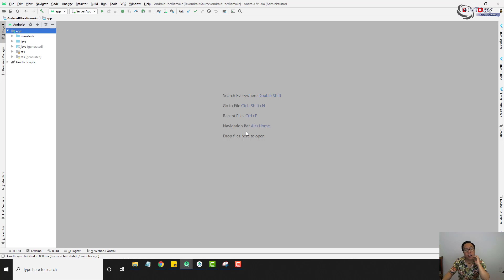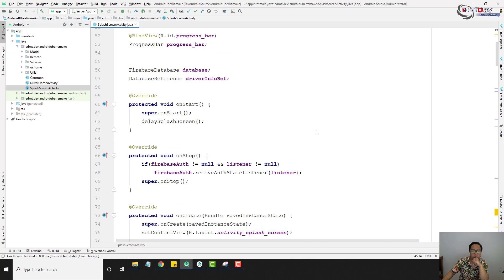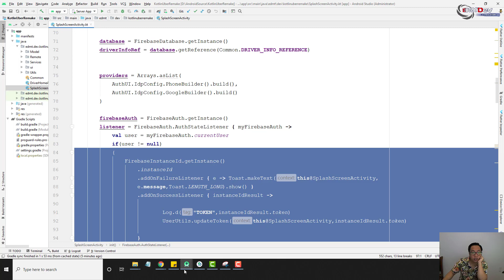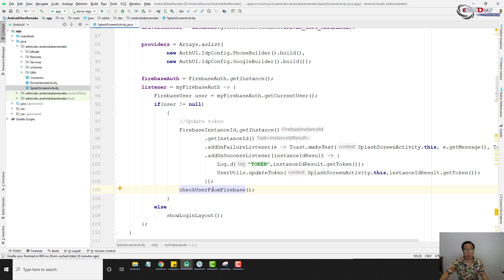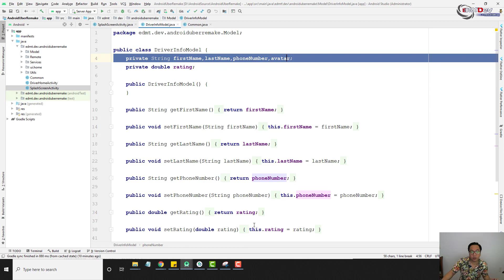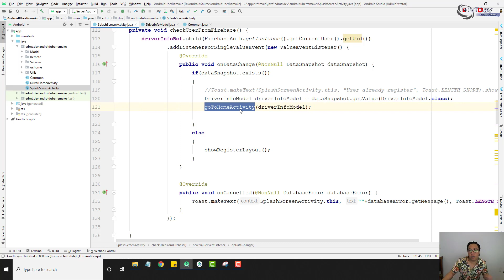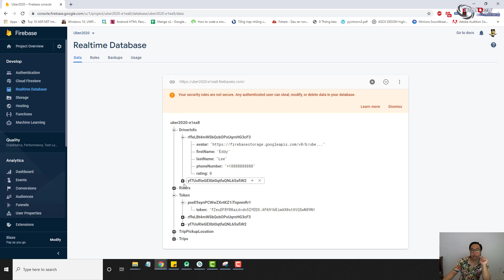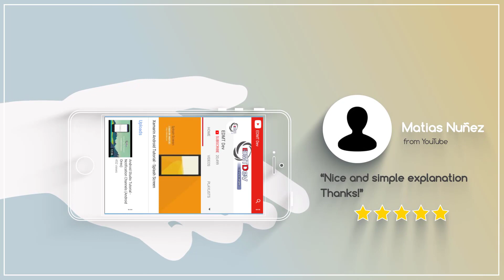EDMTDev Technical Analysis #1 - Register system in New Uber Clone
In this tutorial we will talk about Register System on Uber Driver

How To Create Android App In Android Studio: Beginners Step By Step Tutorials Taxi Booking App Development For Android

Build vehicles gps tracking app like uber in android studio tutorial.

Uber and Grab are two very popular driver search applications right now, and I've also received a lot of requests for a series of tutorials for similar applications like Uber and Grab. So I tried to implement this tutorial series

Of course, these are just examples of learning to study, so the features may not be as varied and preeminent as the actual UBER & GRAB application, but will give you an easy look at programming. mobile application

This guide is a driver application, which will be a registration, login and  wait customer booking car